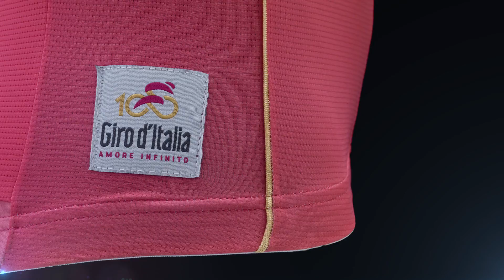Giro d’Italia 100 – Maglie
2017 Giro d'Italia jerseys